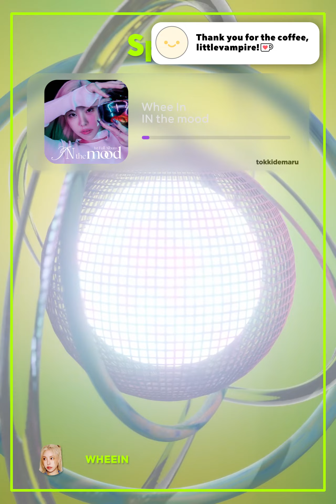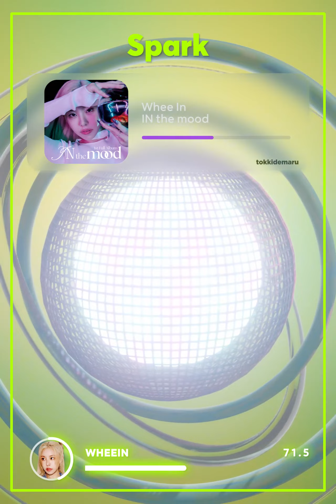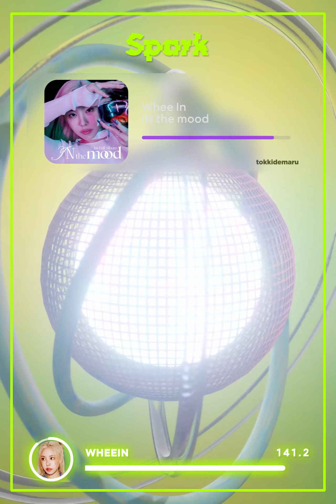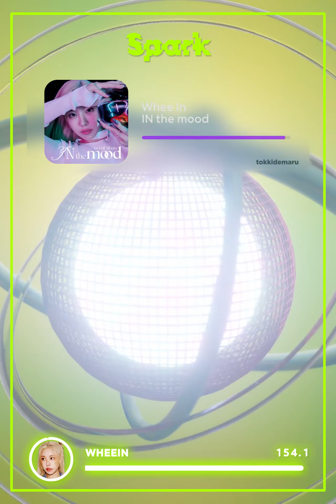Whee In (휘인) - Spark (Vertical Line Distribution) 「 KO-FI REQUEST 」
What is the line distribution of Whee In's "Spark" like? Watch the video to find out!

Members: Whee In (Solo)
Album: IN the mood
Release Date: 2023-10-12